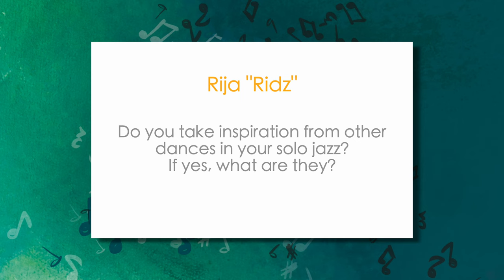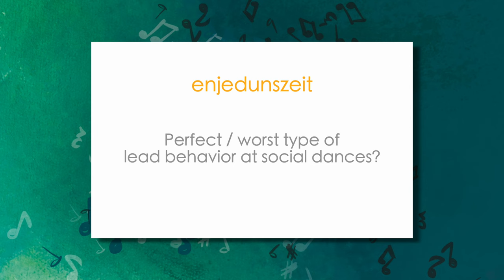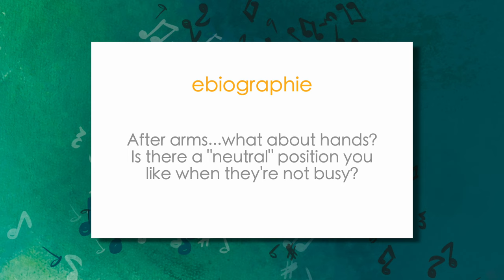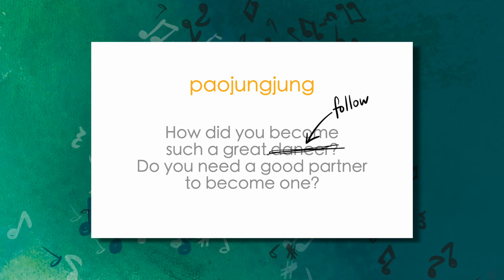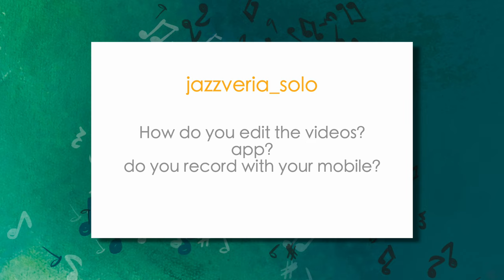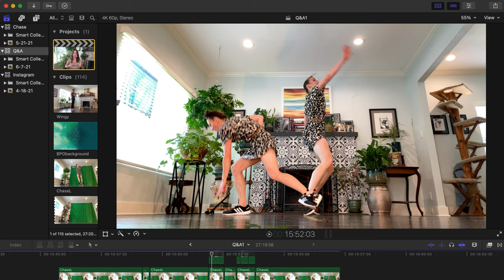My fisrt Q&A! - For Lindy Hop & Swing Dance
You asked me questions and I did my best to answer them!

00:00 - Thanks for your questions
00:07  - What if my lead is off beat?
02:45 - Where did you get your cat tree?
02:56 - Why is your cat never on the tree?
03:25 - Other dances that inspire my dance
05:18 - Favorite / least favorite lead behavior
06:10 - Scariest moment
06:40 - Do a shag video
06:50 - After arms, what about hands?
07:30 - How your dance swings as hell?
07:35 - A-ha! Moment
09:05 - Do you need a partner to be a good dancer?
12:42 - Do you need a partner to be a good follow?
14:27 - What changes do you want to see in the scene?
16:47 - How do you edit your videos?
17:12 - ALL your thoughts on shoes
17:33 - How to juggle family and personal life

50% of the money made from this channel is donated to organizations that support African Diasporic art forms, because Lindy Hop is a Black dance, and preserving and cultivating Blackness is very important to its identity. My current charities are: